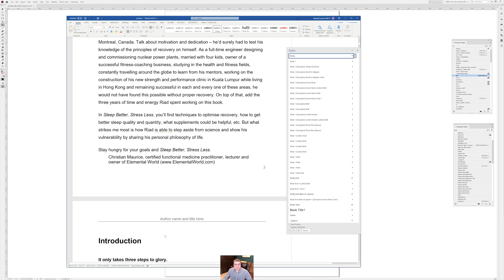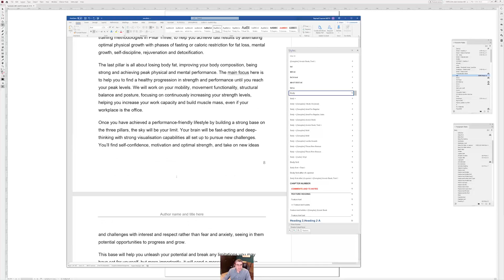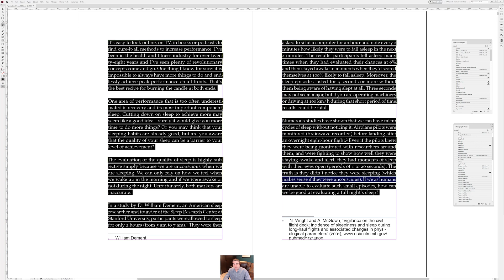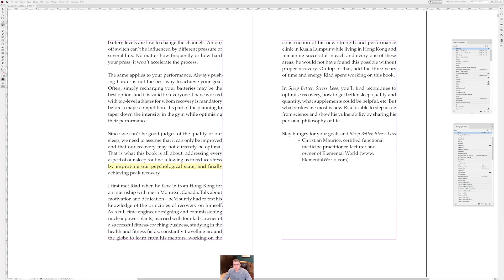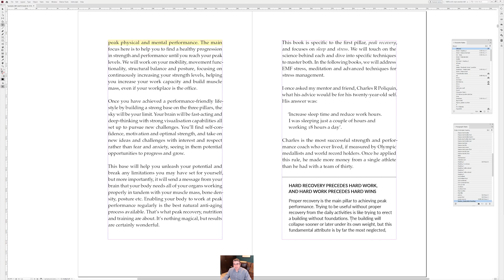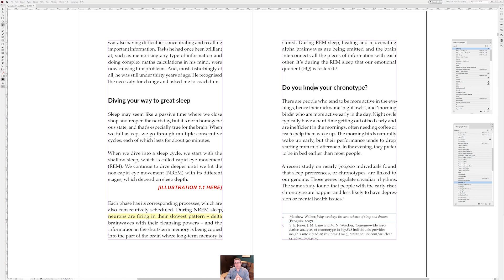How to reliably import a Word file into InDesign without losing local formatting. Method #2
By using a couple of macros, we can efficiently ensure no loss of italics, bolds etc when importing to InDesign.